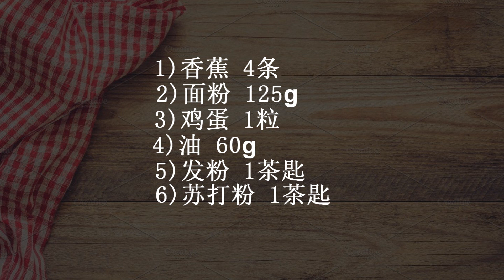香蕉糕 没难度，拌一拌，蒸一蒸 软糯香甜的香蕉糕就出锅啦 Steam Banana Cake Wong's Cooking #152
Simple & Easy

材料
1)香蕉 4条
2)面粉 125g
3)鸡蛋 1粒
4)油 60g
5)发粉 1茶匙
6)苏打粉 1茶匙
7)香草精 1茶匙
8)盐 少许
9)黄糖 40g

Ingredients
1)Banana 4
2)Plain Flour 125g
3)Egg 1
4)Oil 60g
5)Baking Powder 1 tsp
6)Baking Soda 1 tsp
7)Vanilla Esense 1 tsp
8)Some Salt
9)Brown Sugar 40g

想要知道更多的食谱？
Interested to know more recipe?

家乡风味 Chinese Traditional Cuisine 🥡🥡🥟🥟🍙🍙🍚🍚